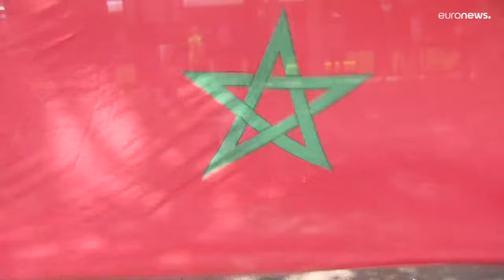منتخب المغرب الأولمبي يفوز على نظيره الأرجنتيني بمباراة مثيرة للجدل في افتتاحيات باريس 2024…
حقق المنتخب المغربي الأولمبي فوزا مستحقا على نظيره الأرجنتيني في افتتاحيات الألعاب الأولمبية باريس 2024 بهدفين مقابل هدف واحد.